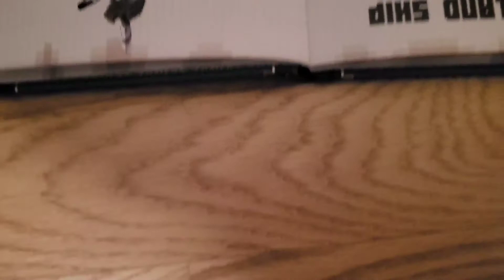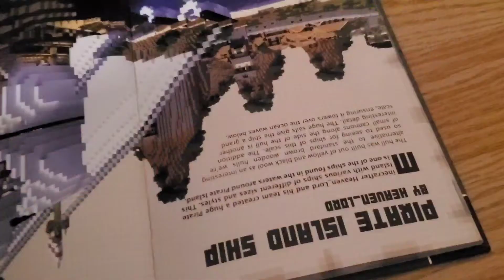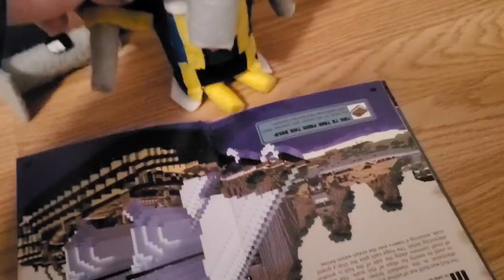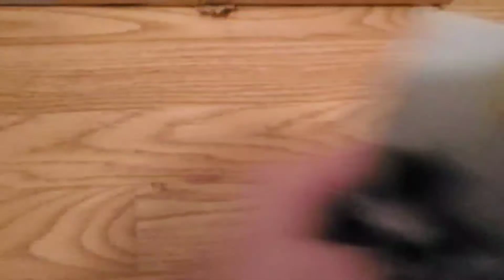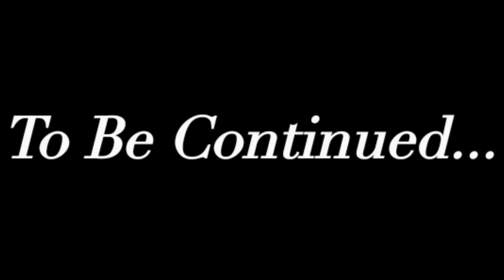Fragments of the Past S:2 | Episode 15: A Diabolical Plan | By AidanVEnki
Episode 15: A Diabolical Plan
Archy finally begins his plan to obtain all 6 void stones, each able to grant him more power to make his goal in life come true😈

Voice Actors!
AidanVEnki Voices: Stridy, Voidy, Puffy, Buzzy, Swetty, Crimsy, Tabby, and Aidan
Jake Voices: Buddy, Skully, Coddy, Squeggy, William, Scarry, and Phanty
Lizy Voices: Elizabeth, Void Jellie, Berrie, and Jellie
Katelyn Voices: Snowy
Daniel Voices: Archy, Blazey, Snappy, and Coacreepy
CountyMucic Voices: Americy, Withery, Floppy and Sammy

Extra sounds for Irony the Golem and Zoggly by AidanVEnki

If you read this, Com *!#*[#*÷&#×(+[*

Funny
That u think he can bring me to life so easily. Hes making a mistake. Just like his father once did. And trust me, id know. But, I suppose he's as good as. GONE.

ment "How diabolical"